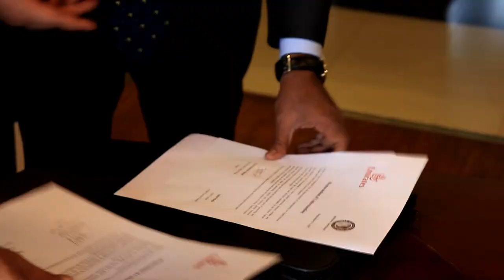GTC signs MoU with Emirates Airlines | Global Tourism Council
First of its kind - Global Tourism Council recently signed MoU (Memorandum of Understanding) with Emirates Airlines. Check out a quick video highlights of the signing.
Video credits - The Digital Travellers